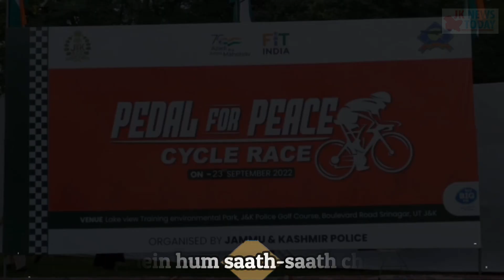Kashmir mein hum saath-saath chal rahe hai | JK News Today